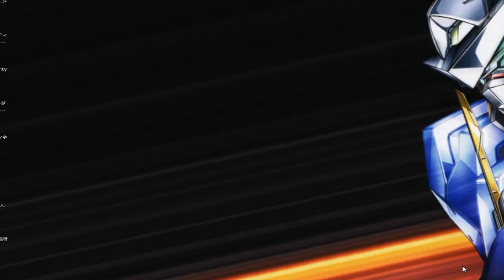＃5【アーキエイジ】SAO式？死んだらキャラ削除実況！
アーキエイジ無料になったんだよー！！("Д")ﾉ
ってことで縛り実況ｗｗ死んだら終了！SAO式実況！？
僕がこの世界を救うんだ(´･ω･`)しょぼーん

・・・でなんですが
一緒に実況してくれる方を募集します！突然さあせんｗｗ
せっかくのMMORPGなのでスカイプつないでやりたいなーっと
思いまして^^；
一様パートナーを選ぶ訳なので(なんか上からでさあせんｗｗ)
※必要事項書きます！
①スカイプ出来る
②一般常識
③エテのプレイがアレなのでそこそこのスキルｗｗ
④実況経験者(これは優遇)
⑤夜中ゲームできる
⑥小・中学生は学問の妨げになるので×
高校生は・・・自己責任

これを満たしてる方スカイプにコンタクトお願いしますｍ(＿)ｍ
スカイプの方でお話して最終的な事は決めます。

スカイプID　eteponnge　たぶんこれで検索でます

なんか生意気な感じですいません(´；ω；｀)
パートナーの募集なので慎重にやらせて頂きます›‹

タグ　アーキエイジ　ArcheAge　MMO　オンライン　実況　縛り　基本無料